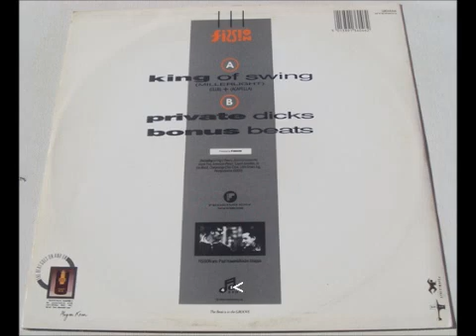King of Swing fission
Fission